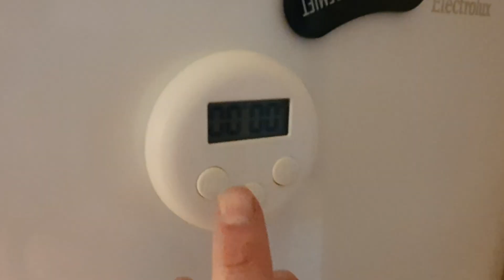10-Kroners Marked hos Spar! - Over 5000 Kalorier - Mett for en hundrings? Ep.54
Denne uken prøver jeg noe helt nytt i "Mett for en hundrings?"!
Jeg tester rett og slett ut variert kost fra 10-kroners markedet til Spar!

Her fikk jeg handlet mye forskjellig, så hvordan det går når jeg prøver å spise over 5000 kalorier med 10-kroners varer er det bare å se ukens video for å finne ut!

Jeg lager artige og morsomme videoer som jeg ønsker å dele med flest mulig!